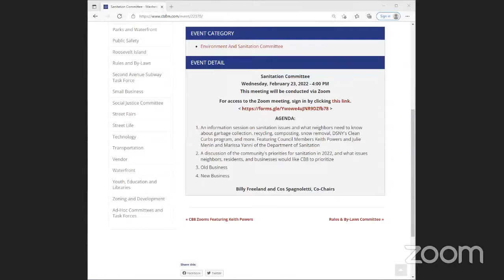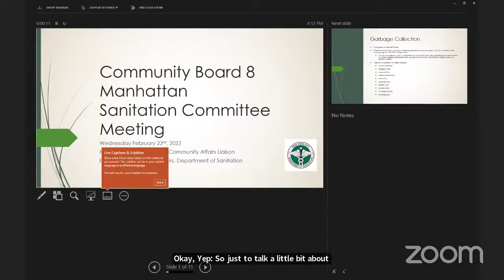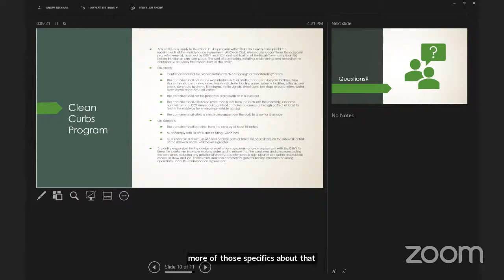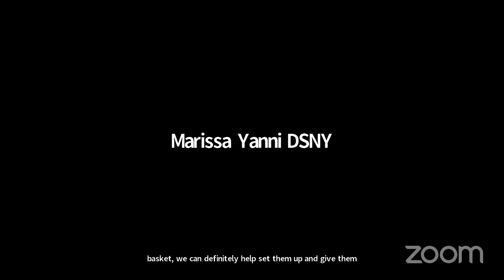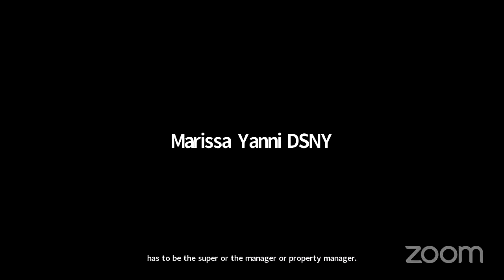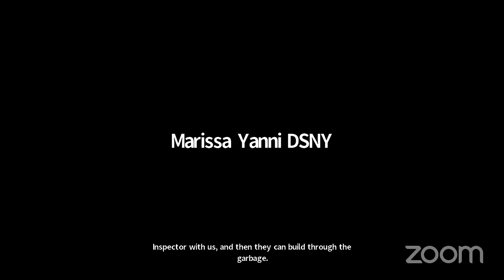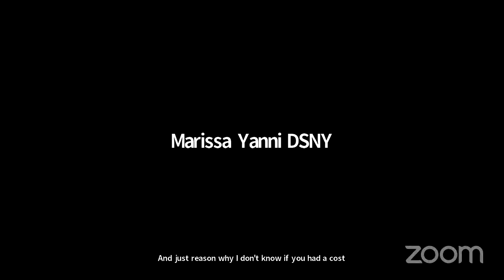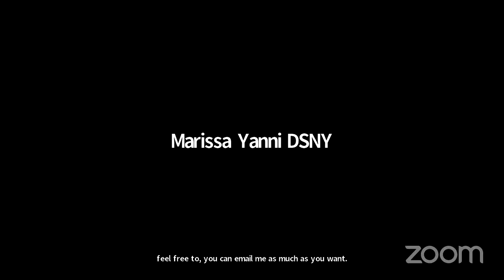February 2022 CB8M Sanitation Committee Meeting